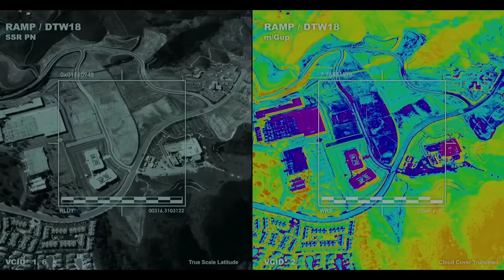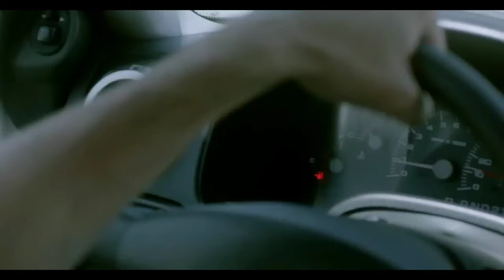To Reduce Overpopulation, God Send Millions of Creatures on EARTH for 24 hours!